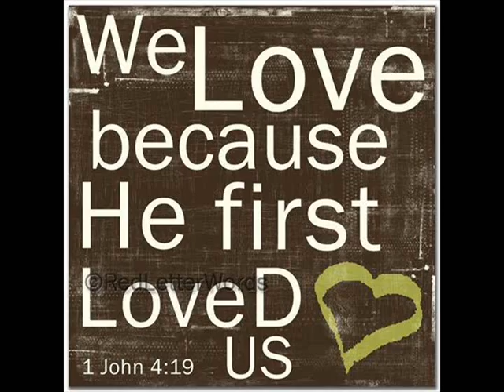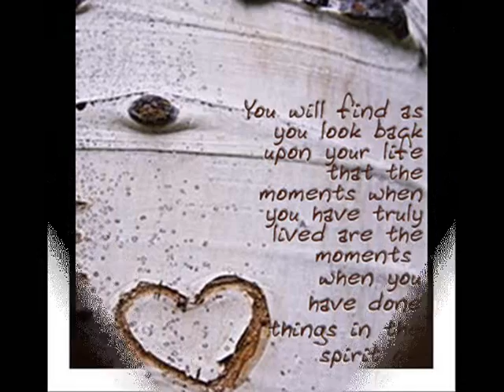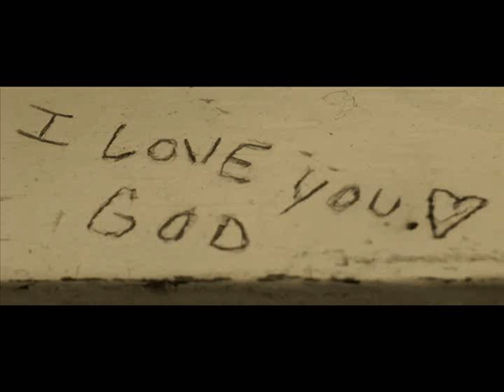The Beautiy Of Simplicity